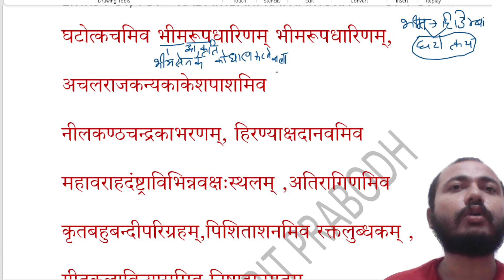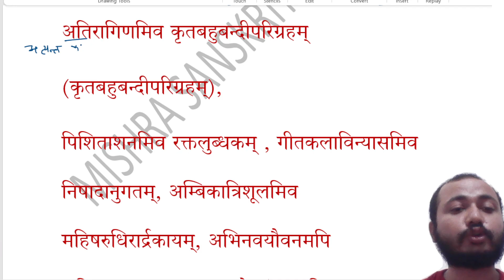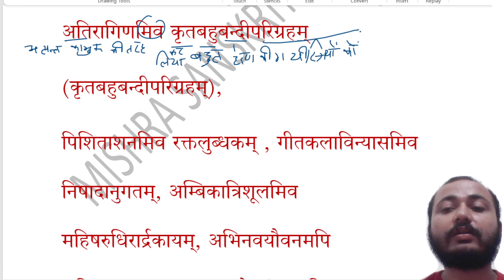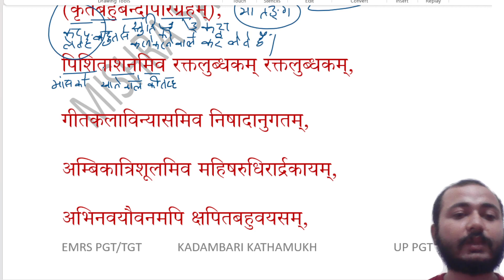KADAMBARI KATHAMUKH EP 53 कादम्बरी कथामुख EMRS PGT ।। SANSKRIT ।। UP PGT ।।dpmishrasir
हमारा संकल्प है कि हम आपको EMRS PGT UP PGT SANSKRIT नेट जेआरएफ 73&25 कोड की तैयारी करवाएंगे। इसके लिए हमने कई ग्रंथों को live पंक्तिशः अध्ययन कराने का संकल्प लिया है। कई बार यूट्यूब नोटिफिकेशन नहीं भेजता है। इस समस्या का समाधान करने के लिए हमने "Mishra Sanskrit Prabodh" नाम से टेलीग्राम चैनल बनाया है, इसमें प्रतिदिन लिंक भेज दिया जायेगा, जिससे आप लाइव क्लास में जुड़ सकते हैं और प्रश्न पूछ सकते हैं और अपनी समस्या का समाधान कर सकते हैं।

टेलीग्राम चैनल का लिंक
Name:-
"Mishra Sanskrit Prabodh"